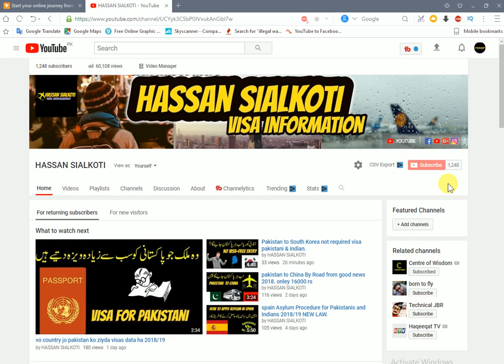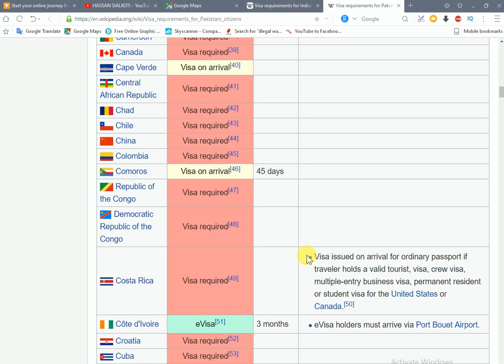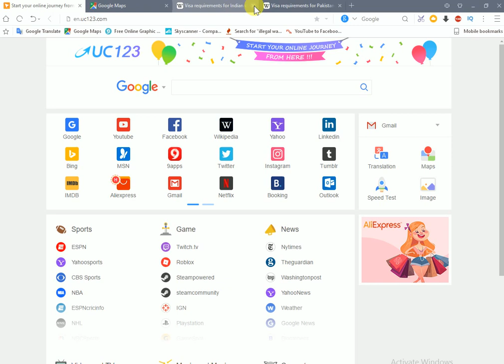pakistan and india go to Lebanon without visa پاکستان اور بھارت ویزا کے بغیر لبنان جانا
go to lebanon very easy.pakistan and india go to lebanon without visa .
پاکستان اور بھارت ویزا کے بغیر لبنان جانا

5 usa ki donkey information in urdu and hindi 2018 U S A ki donkey information hindi.

6 usa ki donkey information in urdu and hindi 2018 U S A ki donkey information hindi. parts 2